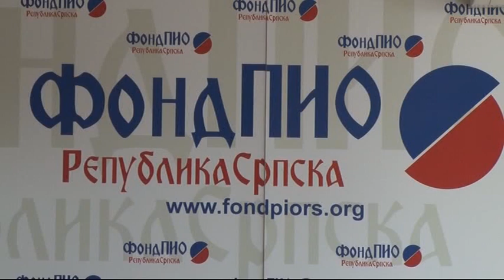Bijeljina: Fond PIO objavio spisak poslodavaca koji nisu uvezali radni staž 17. 05. 2019.